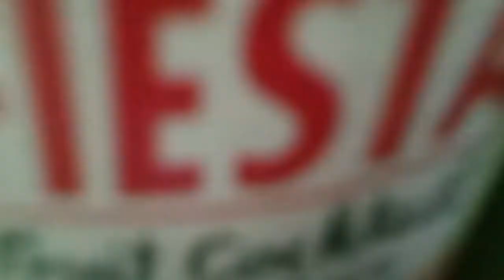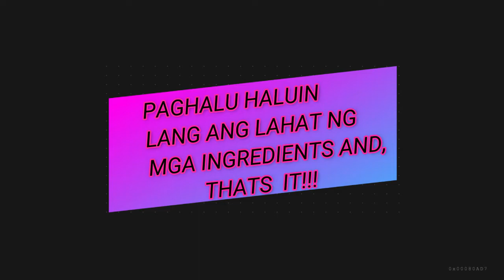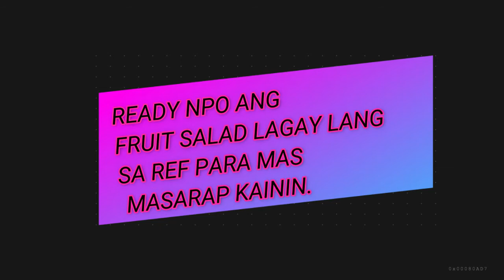FRUIT SALAD made by arra...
online project ni ara ito...masarap at affordable pa..try it !!!